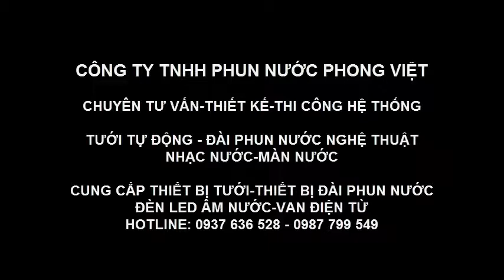Lắp đặt hệ thống tưới tự động tại Thảo Điền-Quận 2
Lắp đặt hệ thống tưới tự động tại Thảo Điền-Quận 2, Tp Hồ Chí Minh của Phun nước Phong Việt. sử dụng vòi phun Pros 04 và béc tưới xoay MP Rotator 3000 của Hunter-USA.